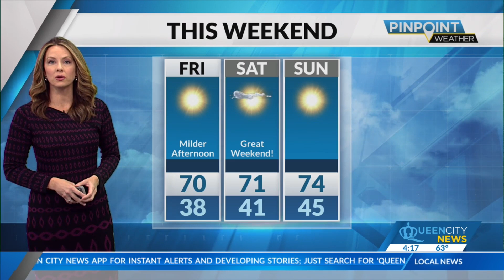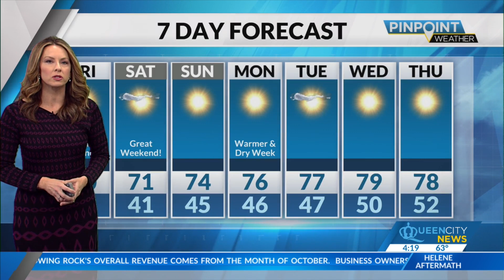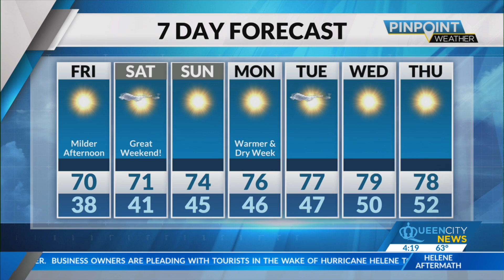Thursday Evening Forecast | October 17